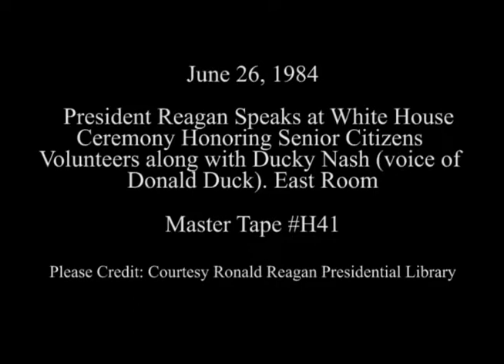President Reagan's Remarks at a Ceremony Honoring Senior Citizen Volunteers on June 26, 1984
Full Title: President Reagan Speaks at White House Ceremony Honoring Senior Citizens Volunteers along with Ducky Nash (voice of Donald Duck) in the East Room on June 26, 1984

Access Restriction(s):Unrestricted
Use Restriction(s):Unrestricted